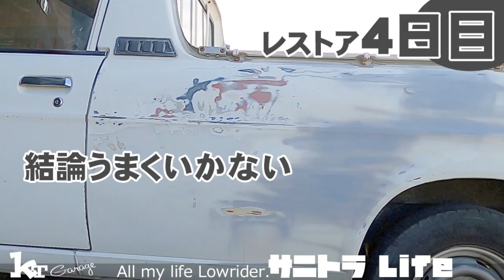【サニトラレストア4日目】素人、失敗から学ぶレストア 悪い例ｗｗｗ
素人がレストアに挑戦！
4日目‼今日は失敗から学びました

写真はInstagram日々の行動はfacebookをほぼ毎日更新しています。